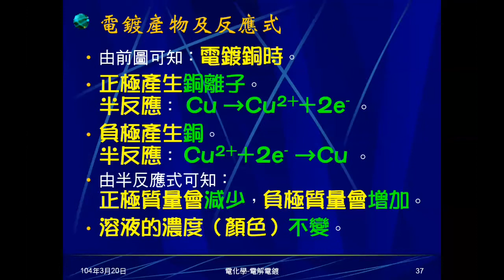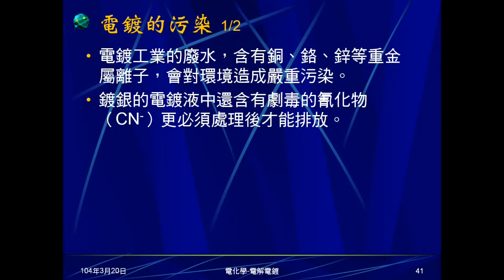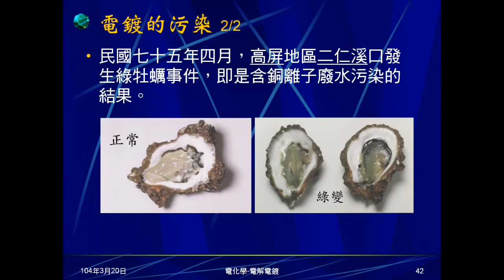103學年國三理化 電化學22：銅為電極電解硫酸銅、電鍍注意事項與汙染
將電鍍轉為銅棒為電極電解硫酸銅，說明電鍍注意事項，說明影響電鍍結果的因素，介紹電鍍的汙染及綠牡蠣。